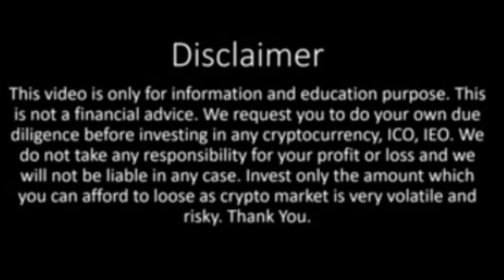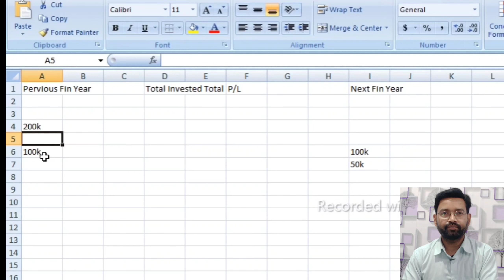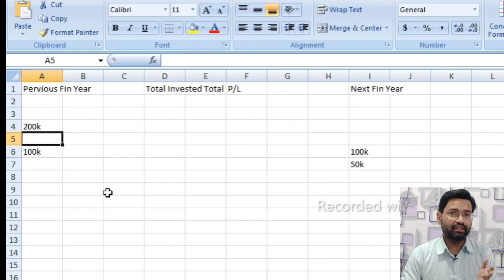30% Tax On Crypto || Loss Pe Bhi Tax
Refferal code.     u3tw85ag

Reffral code     XMXLZT

Refer Code.     u3tw85ag

Refer Code.   PI28253C